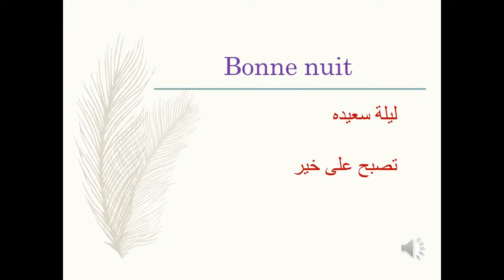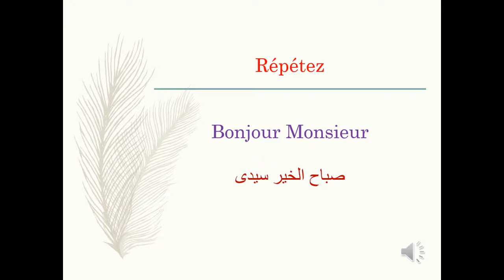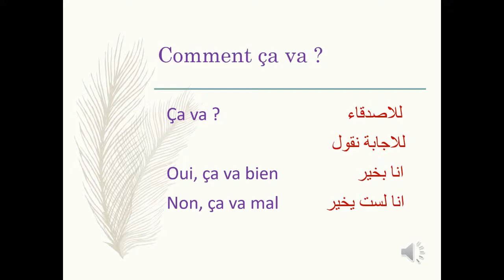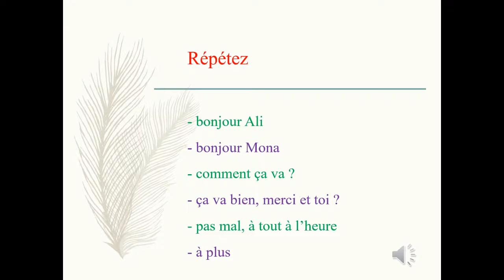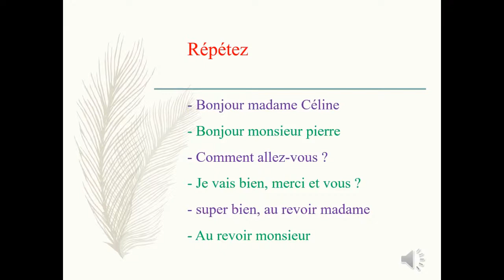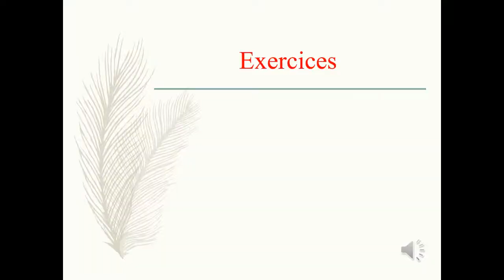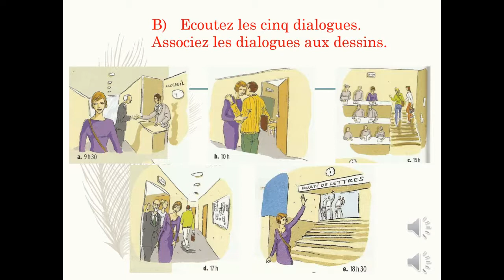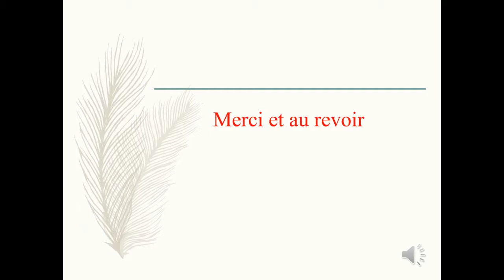Les salutations en français كيف نلقى التحية بالفرنسية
كيف نلقى التحية باللغة الفرنسية - كيف تحى عند الوصول وكيف تحى عند المغادرة - الطريقة الرسمية والطريقة غير الرسمية فى القاء التحيات - comment dire bonjour à l'arrivée et au départ. la langue poli et la langue famillier.